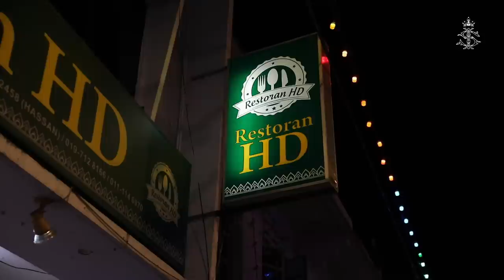SULTAN IBRAHIM BERSARAPAN DI MUAR